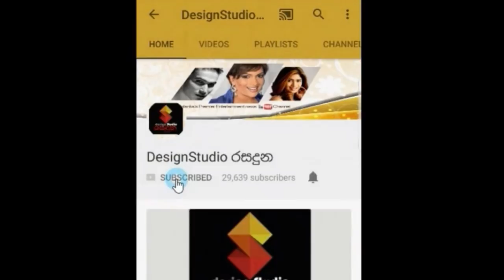චන්ද්‍ර නන්දනී කතා මාලාවේ අහිංසක චරිතවත් නන්දනී සැබෑ ජීවිතයේ ගණිකාවක් බව ඔබ දන්නවද